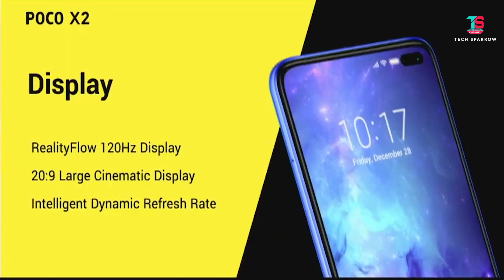POCO X2 Complete Specs & Price (Telugu)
Hi, guys in this video I explain about Poco X2 smartphone complete specifications, price & details in Telugu.
Xiaomi sub-brand Poco recently launched the Poco X2.
The Redmi K30 mobile is rebranded and launched as Poco X2.
In this video, I explain about Poco X2 smartphone complete specs and price in Telugu.